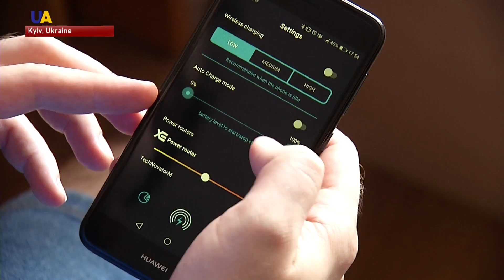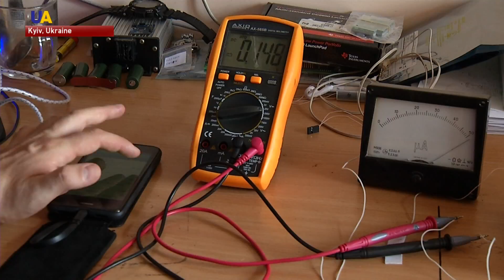Wireless Remote Charger Created by Inventors from Kyiv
A group of inventors from Kyiv has created a wireless remote charger for smartphones, tablets, and laptops. The device can be used by several people simultaneously and covers the territory up to several hundred square meters.